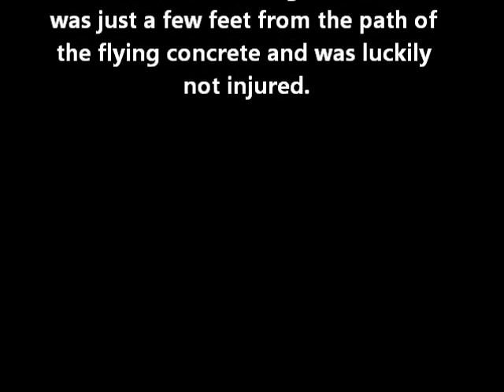Maracay Safety PT Safety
Don't cut or jack hammer around PT Cables